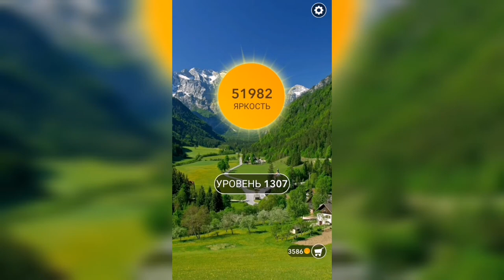Word / Слово Крест: Поиск русского кроссворда / Уровень 1307